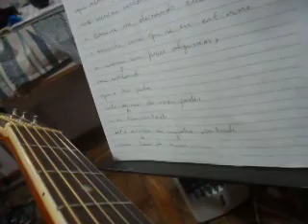SENTIMENTOS DE MARIA PT. 211 (2020) MATTANÓ